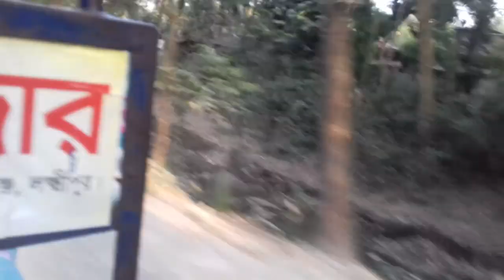1 April 2021